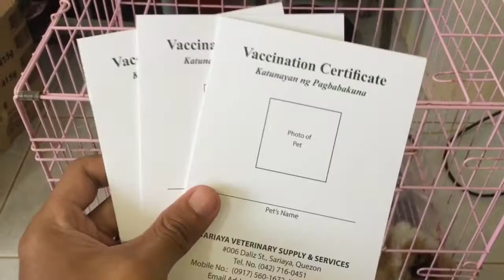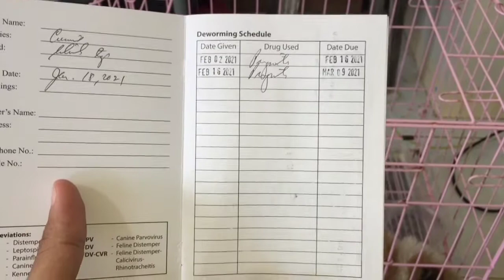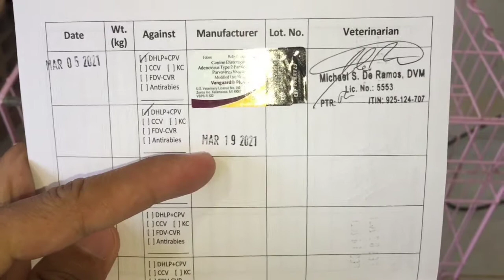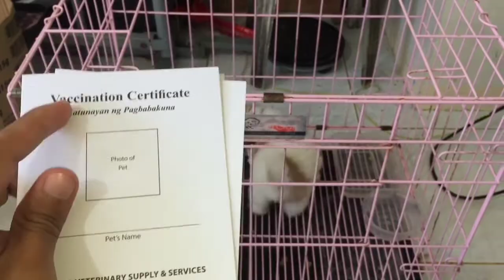KAILAN ANG UNANG TUROK NG ASO|kailan ang first vaccine ng aso|Jonas Begino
PLEASE SUPPORT MY YOUTUBE CHANNEL GUYS THANK YOU ❤️❤️❤️